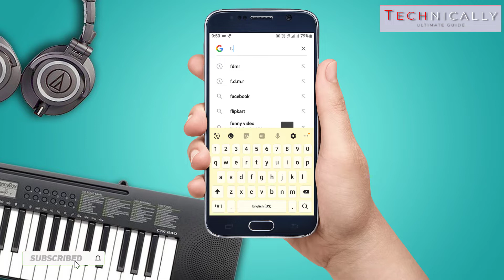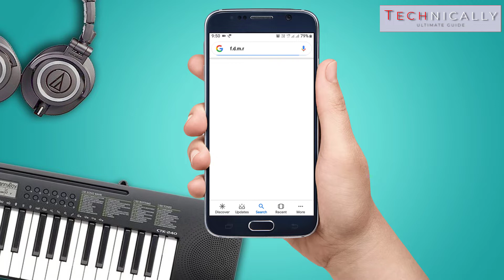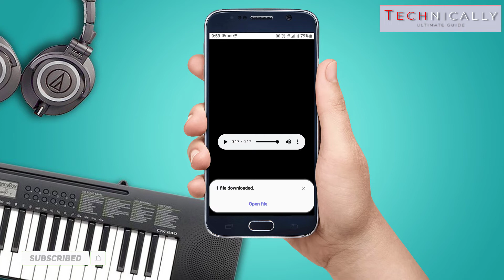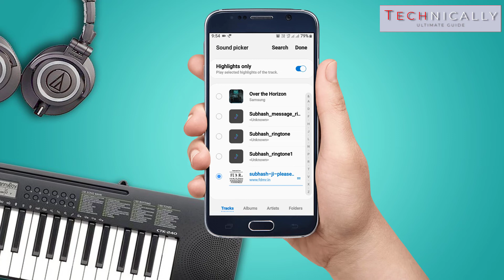🎼 How to Download & Use Free Name Ringtones | Without any Application [BENGALI | 2020]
Hi Friends! In this video i will tell you about "How to Download & Use Free Name Ringtones | Without any Application" by the Easy way 🔥

📱 How to Make Ringtone & Message Tone of Your Name with Music, Free & Without any Application [2020]

💻 How To Convert Bengali Font PDF to Word or Text File | Using Google Drive 💾 [BANGLA | 2019]

About : "Technically" is a YouTube Channel, where you will find all Tech Tutorials in Bengali, New Video is Posted Very Often.